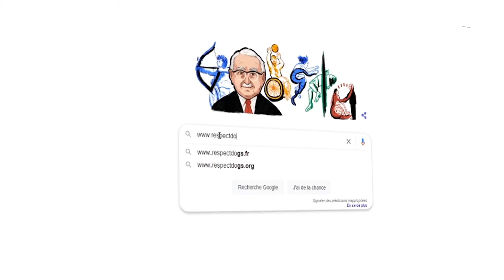Comment DONNER CONFIANCE à un chien qui a PEUR ?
▬▬▬▬▬▬▬▬▬▬▬▬▬▬ AU PROGRAMME ▬▬▬▬▬▬▬▬▬▬▬▬▬▬

À un moment de sa vie, votre chien manifestera forcément de la crainte sur quelque chose. Comment gérer au mieux ce comportement et comment l'aider à avoir plus confiance en lui ?
Rééduquer un chien craintif passe par plusieurs étapes, en voici 3 essentielles pour l'humain qui' l'accompagne

Dans cette vidéo, on parle des chienpeureux
Nous allons notamment aborder les sujets suivants :

00:00 : Comment DONNER CONFIANCE à un chien qui a PEUR ?

▬▬▬▬▬▬▬▬▬▬▬▬▬▬ QUI SUIS-JE ? ▬▬▬▬▬▬▬▬▬▬▬▬▬▬